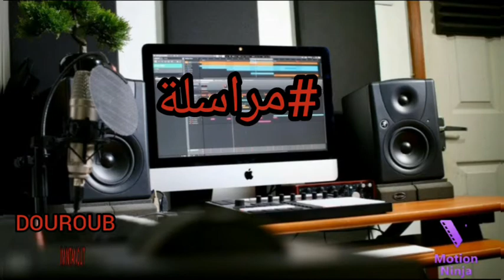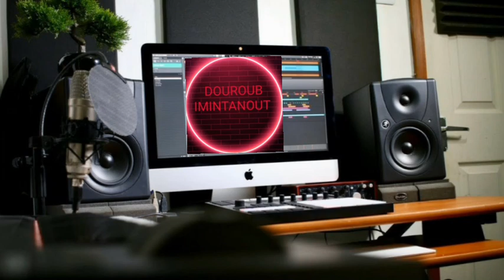الفيديو 244 مراسلة ظاهرة النصب و الاحتيال و الشعودة الجزء 1